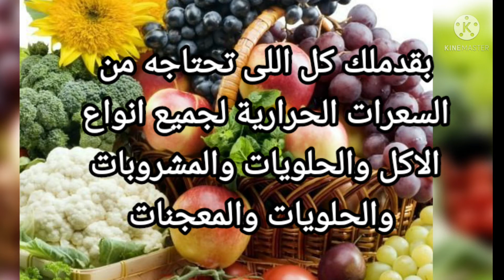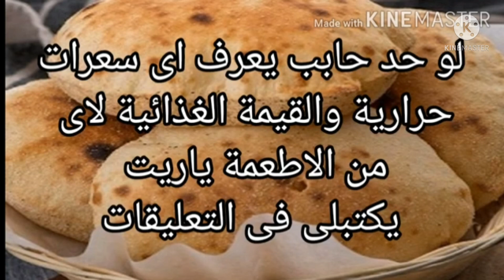السعرات الحرارية فى الخبز او العيش البلدى المصرى والقيمة الغذائية كمان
السعرات الحرارية فى الخبز او العيش البلدى المصرى والقيمة الغذائية كمان ومعرفة السعرات فى الخبز البلدى  وما سعرات العيش البلدى المصرى والسعرات الحرارية في العيش المصرى